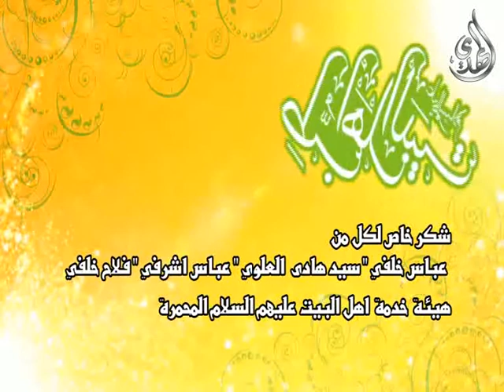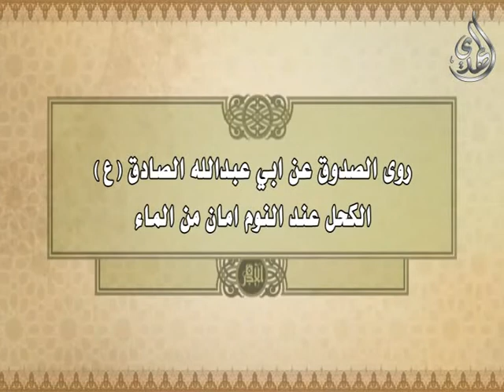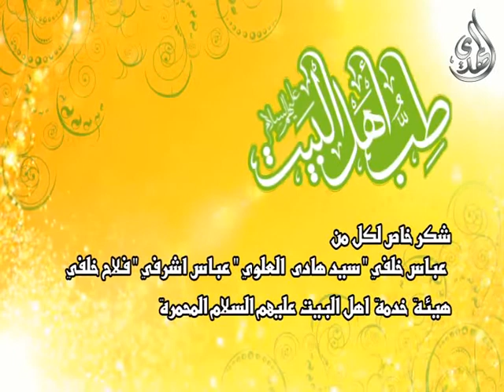25 - طب اهل البيت عليهم السلام - اسئلة الجمهور- 3